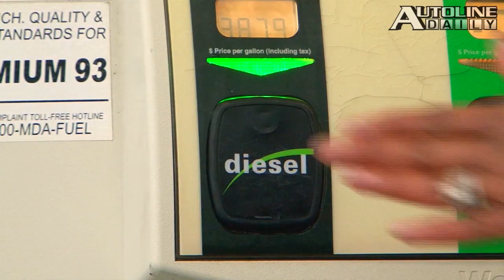Ford's All-New Global Compact Car - Autoline Daily 1258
- Diesel Gains Traction in U.S.
- VW Reveals Electric Golf
- All-New Ford Subcompact Ka
- Chevy's Personal Touch
- The Democratization of Luxury